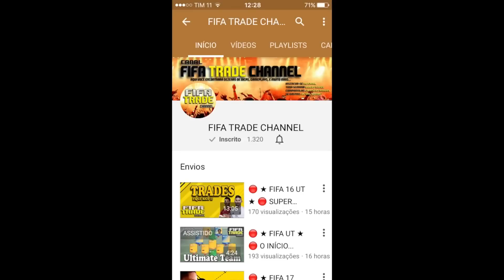FIFA 17 UT - SUPER AULA DE TRADE - PARTE 36 - "TRADE COM CLYNE" - FTRADE YOUTUBER